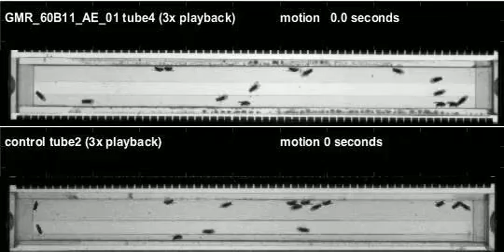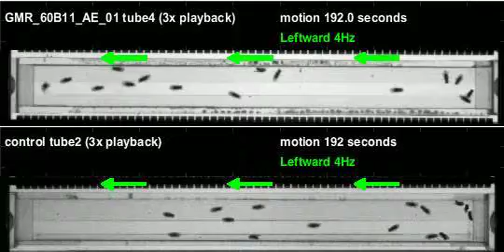GMR_60B11_AE_01_shi_Zeus_20111208T155139 motion (seq3)